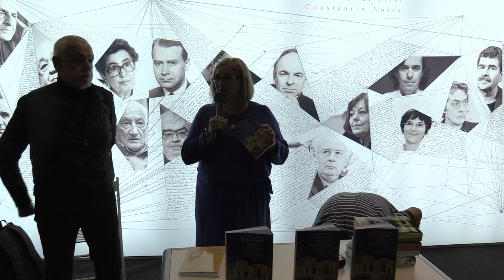(01) Denisa Comănescu - Lansare: "Satul neamțului sau Jurnalul fraților Schiller" de Boualem Sansal